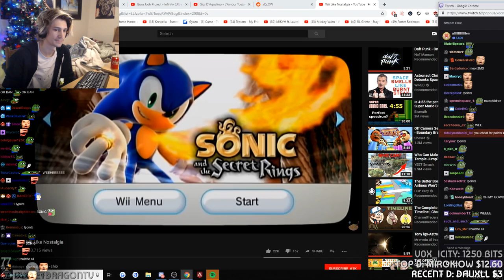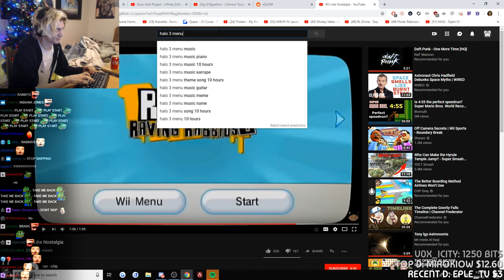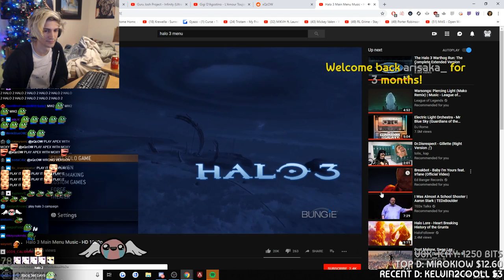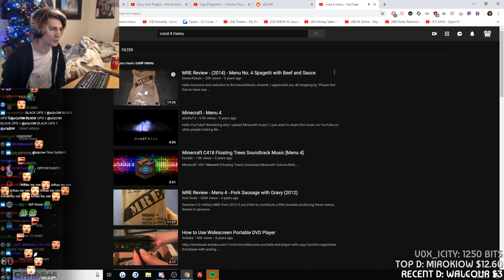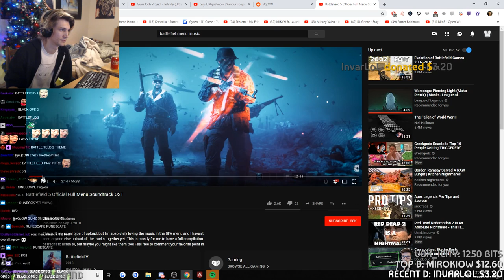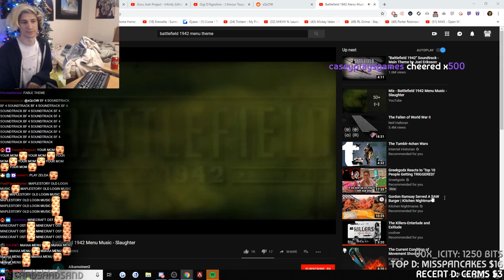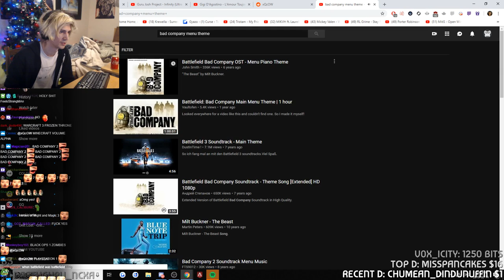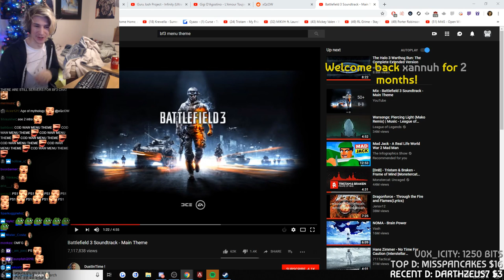xQc Goes Through the Most Nostalgic Game Menus Music with Chat!